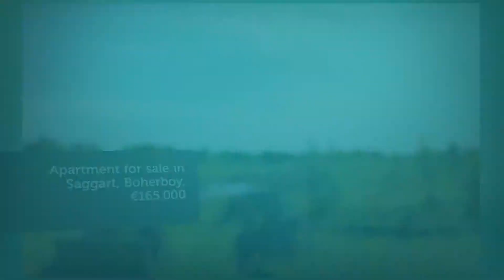Apartment for sale in Saggart, Boherboy, €165,000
2
2

REF127487
- Two Bed First Floor Apartment
- Gas Fire Central...